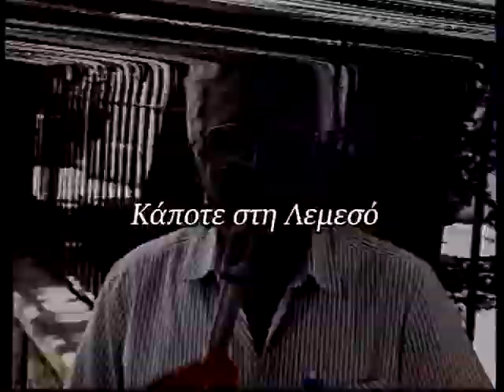20 Μαίου 1995 έρανος για τη βόρεια Ηπειρο στους δρόμους της πόλης.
20 Μαίου 1995 έρανος για τη βόρεια Ηπειρο στους δρόμους της πόλης.
Ρεπορτάζ: Αννα Δημητρίου
Κάμερα: Κλείτος Ερωτοκρίτου
Μοντάζ: Ανδρέας Μιχαηλίδης
Αρχείο: Videoscope studio